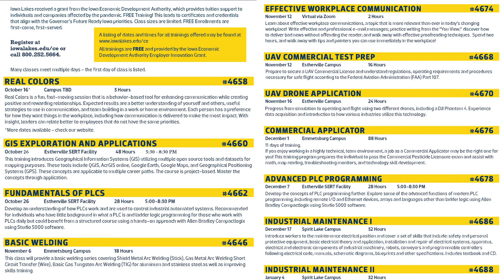Okoboji Broadcast with Jeff Thee #188 100 People iin 100 Days Jolene Rogers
Our community college doing great things for local citizens and industry. Iowa Lakes Community College is totally connected with local business & industry to find out their needs during the pandemic. That's why they are using a recent grant to enroll 100 PEOPLE in 100 DAYS. Jolene Rogers the Executive Director of Community & Business Relations has the details on how Iowa Lakes Community College's instructors are bringing so many skills for great jobs in our communities to you...for free. Jolene has the details of where, when and how.